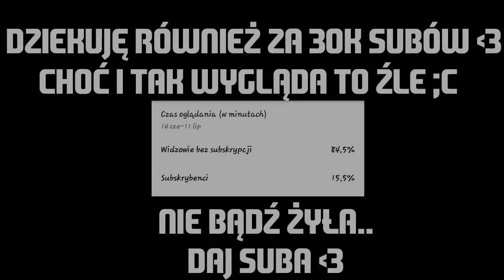FIFA 18 | POTWIERDZONE TRANSFERY i PLOTKI | #6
►Dzięki za oglądanie! Wpadnij jeszcze! Pjona!
Muzyka: 1.Far East Movement & Sidney Samson - Bang It To The Curb (Dotcom Remix)
2.Loud - OP
3.WiDE AWAKE & Xam Volo - Games